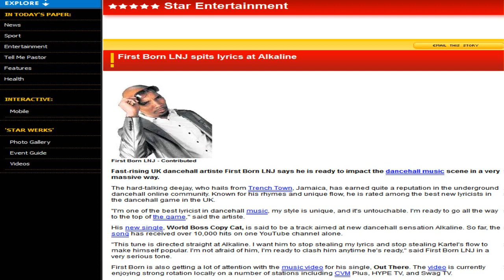First Born (LNJ) - World Boss Copycat Remix (Alkaline Diss) [Video]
First Born (LNJ) - World Boss Copycat Remix
Danz Production